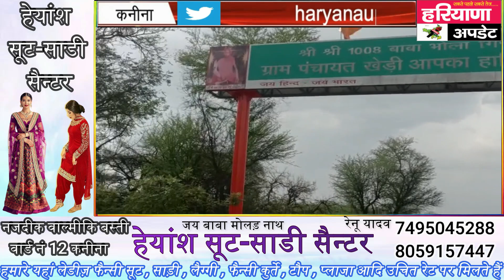गांव खेड़ी में बाबा भोला गिरी की मूर्ति स्थापना वह कलश यात्रा निकाली गई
Hindi Web News Channel  & Portal "HARYANA"UPDATE"

Haryana Update News channel covers latest news in crime , politics, entertainment, education, health, business and sports.

अपना व्यापार बढ़ाने का सबसे सस्ता और अच्छा प्लेटफ़ॉर्म हरियाणा अपडेट सोशल नेटवर्क